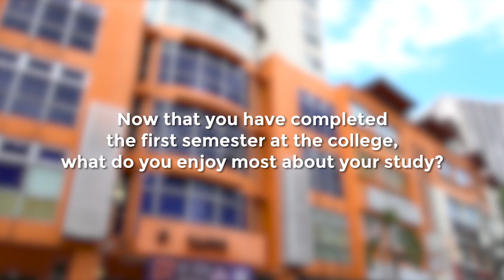Dasein Scholarship Recipient | Lavena A/P Dixon Kannan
Dasein-EXSIM Full Scholarship is awarded to fresh high school leavers not only excel in their academic studies but those who also demonstrate strong passion and talent in art and design.